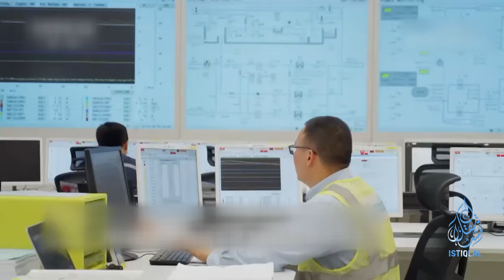ئىستىقلال كۈندىلىك خەۋەرلىرى |2024.4.6| بارىن قىرغىنچىلىقى خاتىرىلەندى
ISTIQLAL KÜNDILIK XEWERLIRI |2024.4.6| BARIN QIRGHINCHILIQI XATIRILENDI